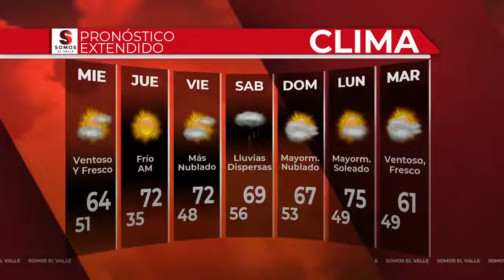Clima de Martes 9 p.m.